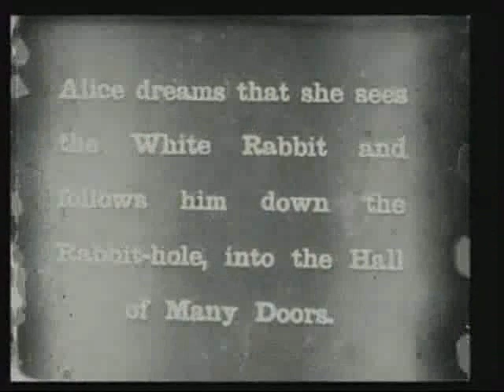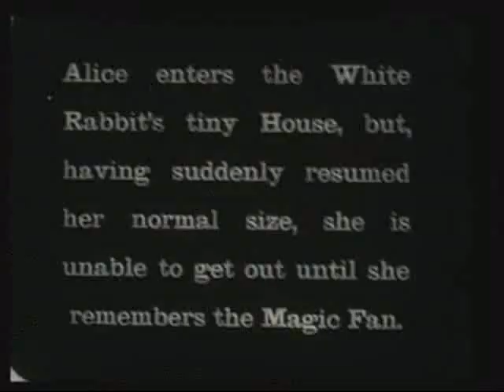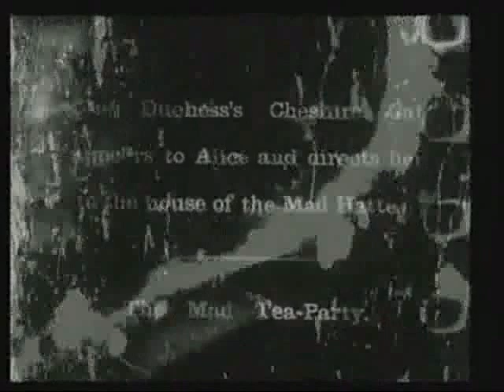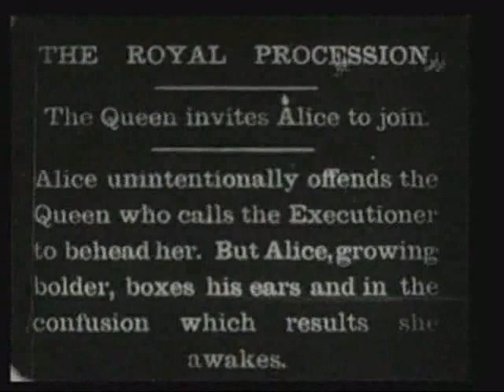Pineal picture puzzle by Mariochainsaw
Mariochainsaw meets Alice in wonderland